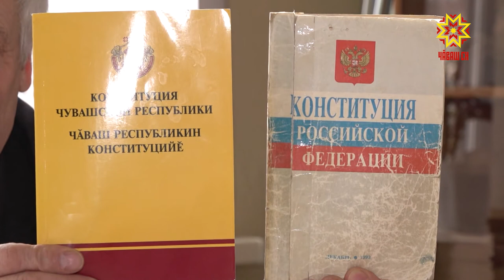Создана специальная рабочая группа по обсуждению поправок в Конституцию страны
В Общественной палате Чувашии создана специальная рабочая группа по обсуждению поправок в Конституцию страны. Предложений по основному закону много, и они охватывают все основные сферы жизни — это и институт супружества, и взаимоотношения в обществе, и целостность государства.